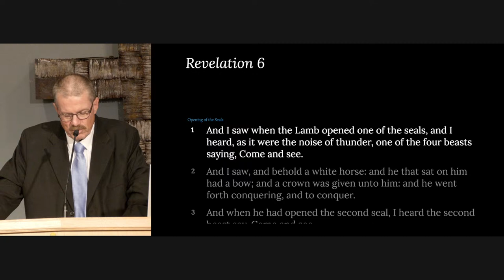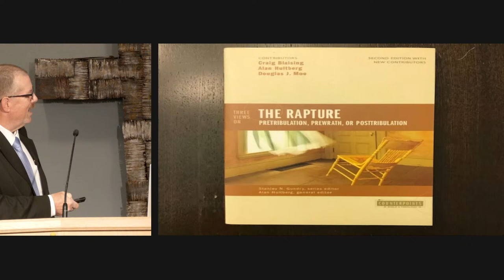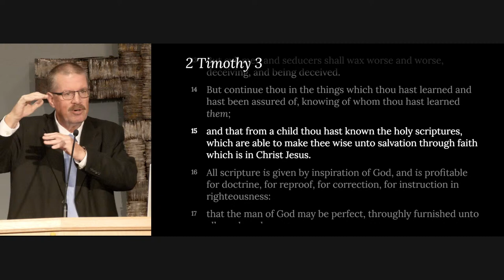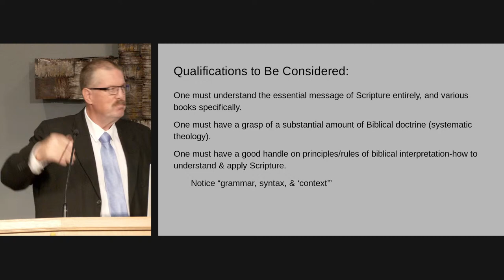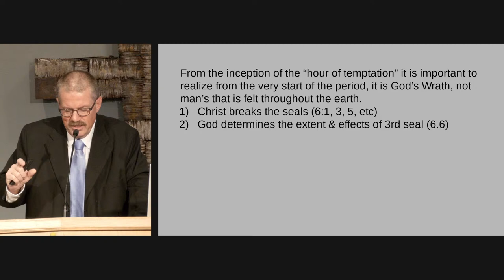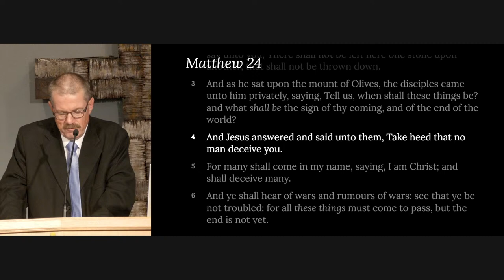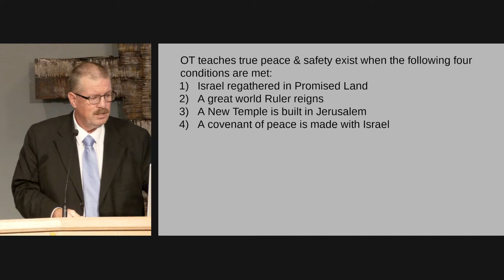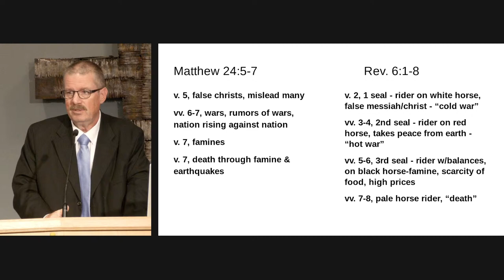The Revelation of Jesus Christ (Part 12): “Come and See” (Part 2)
Join us on Sunday @ 9:30 AM (Pacific Daylight time) as we open God's Word together